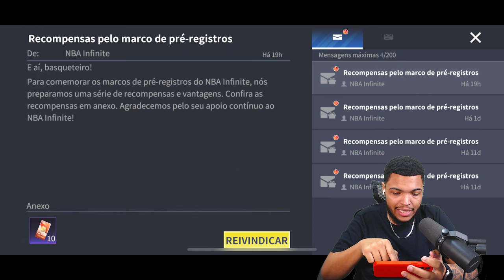MONTEI MINHA PANELA NO NBA INFINITE EM PORTUGUÊS E DE GRAÇA! 🕹️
Se liga no lançamento oficial do NBA INFINITE totalmente em Portugues do Brasil e com narração do Romulo Mendonça.